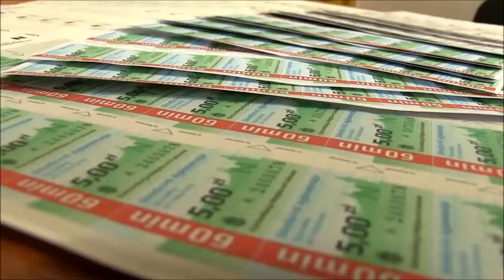Bilety kp 1. Komisariat I Policji w Krakowie